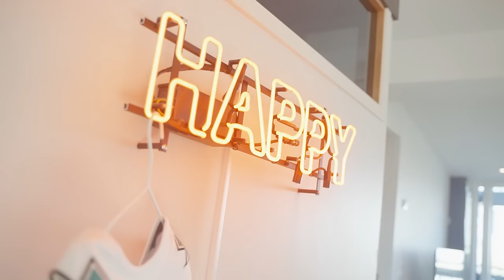Miro Heiskanen haasto mut änärissä